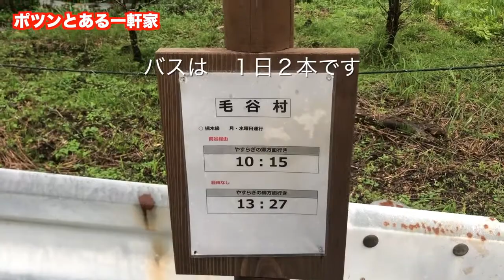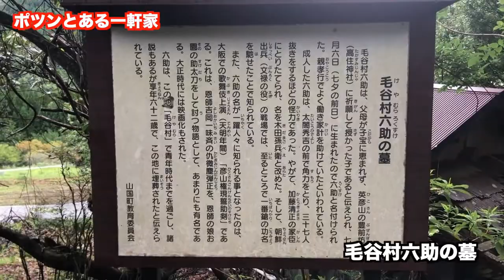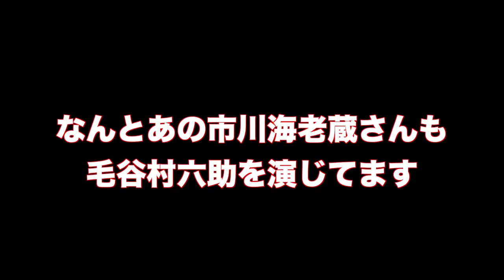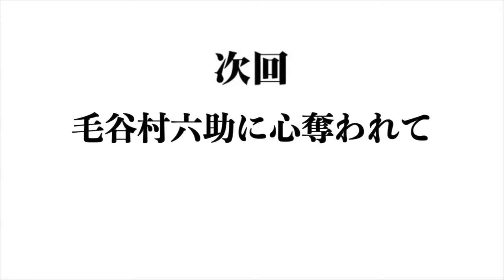「ポツンとある一軒家」大分県中津市山国町の毛谷村六助の墓？【情熱な大陸の人TV】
情熱な大陸の人TVはCONNECTTVが運営する
オリジナルTV番組です。
今回は毎月第２、第４土曜日配信
「ポツンとある一軒家」
配信の目的は移住者を増やすことです。
もし移住に興味がある方は
下記のアドレスにお願いします。

connect TVが運営する、想いを相互応援するオンラインコミュニティです。毎月、さまざまな番組が放送されます。

「SDGs」「環境改善」「美・健康」「スピリチュアル」「自然栽培」「バラエティ」など、さまざまな分野のライブや動画配信をお届けします。